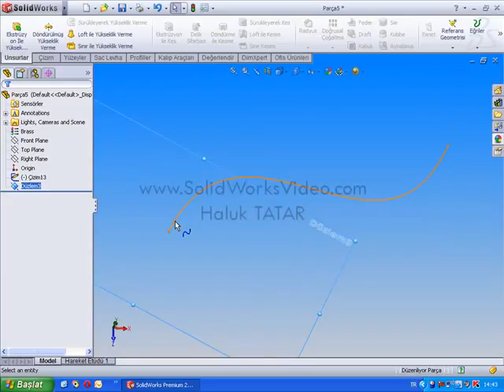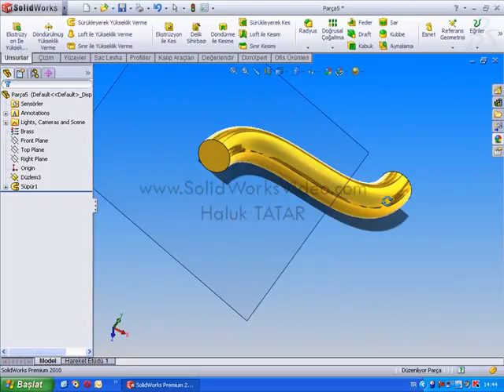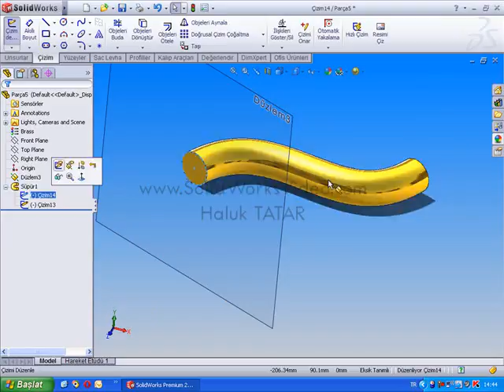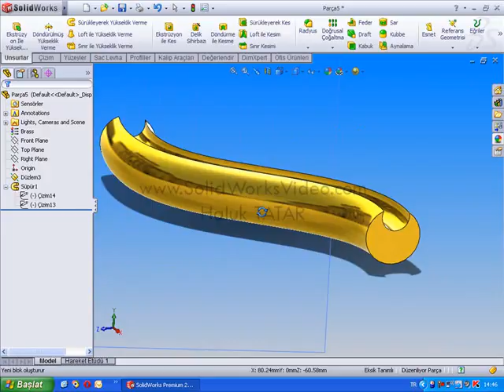Solidworks Dersleri 56 Sweep Sürükleyerek Katılama Tekrar